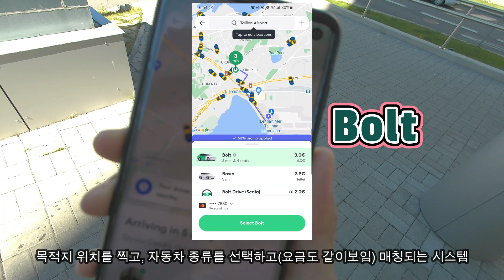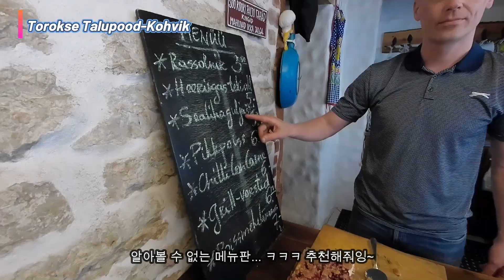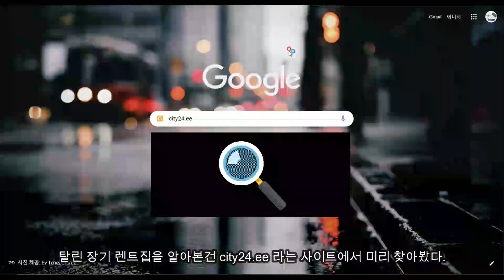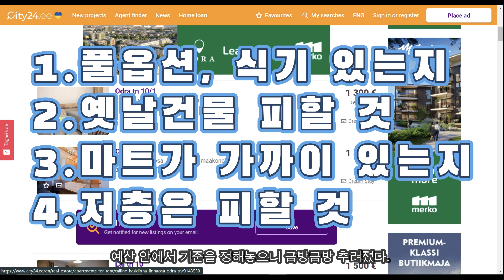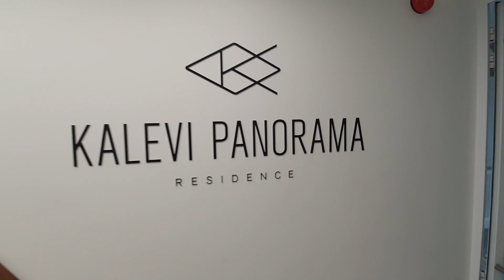Estonia Tallinn Vlog ep6. 탈린찐숙소를 찾아서..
Airbnb 집에서 지내면서 열심히 집을 알아봤다.
조건들을 정해서 리스트업하고 총 네 개의 집을 구경해봤다.
역시 그중의 제일은?!
뷰 이쁜 집이 머리에 박혀서 다른집은 눈에 안들어옴...
열심히 알아본 덕분에 너무너무 행복한 시간 보내고 잘 지내고 있다^.^
(중간중간 볼트 앱, 볼트 스쿠터, 이곳 아이들의 행복한 시간도 담아봄)

러시아 맛집 - Torokse Talupood-Kohvik / Soo 26, 10414 Tallinn

와우 인트로... travle 오타 수정은 다음 영상에서부터. 고쳐 다시 올리기 귀찮스...헿헿